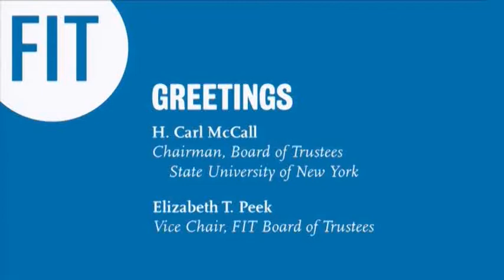Commencement 2012 - H. Carl McCall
remarks by H. Carl McCall, SUNY Board of Trustees, during the morning ceremony